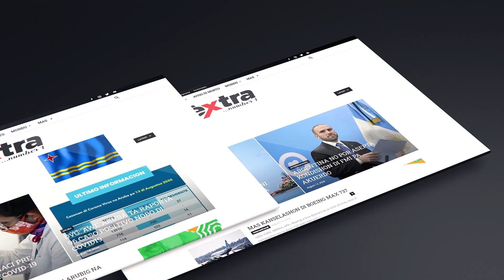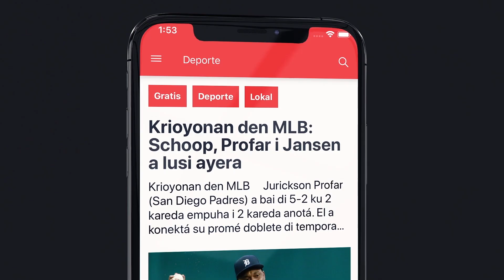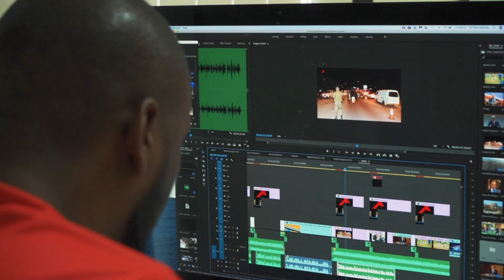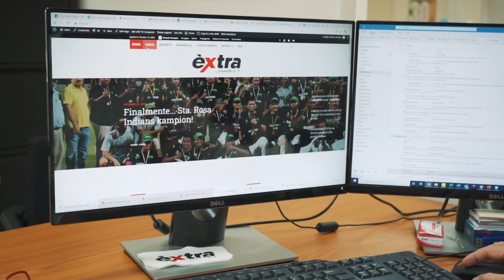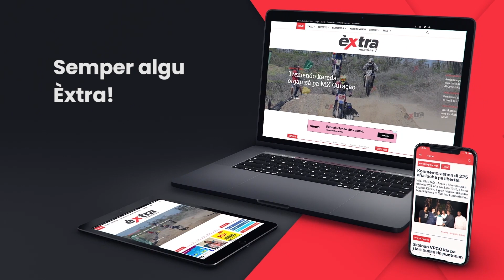Herensia ku sr. Remy Ciriaco Sille